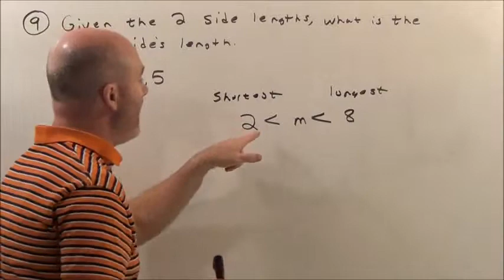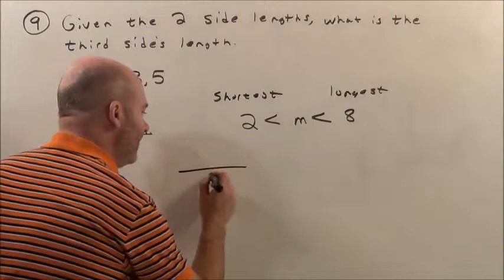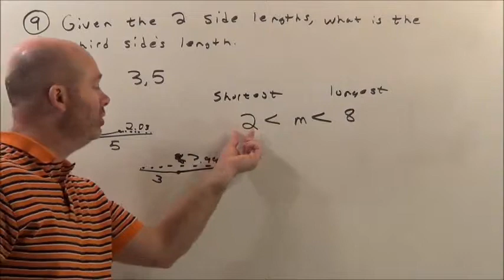Geometry 5-1 #9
Geometry 5-1 #9 explained